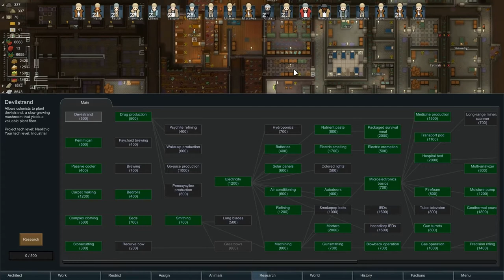RimWorld - Did We Really Just Start A War? - Ep 119 - Beta 18